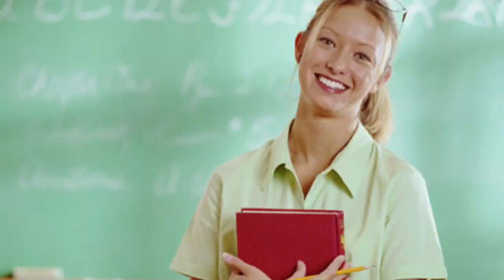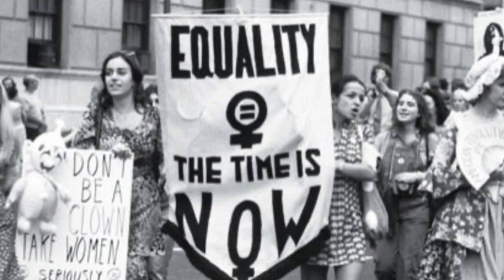Title IX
Lucy & Maddy